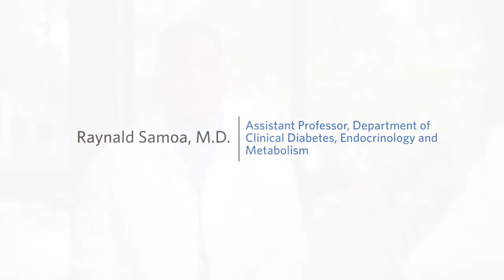Meet Endocrinologist Raynald Samoa, M.D. | City of Hope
Dr. Raynald Samoa, an assistant professor of Clinical Diabetes, Endocrinology & Metabolism at City of Hope, discusses the interconnectivity of chronic diseases, breast cancer and diabetes.